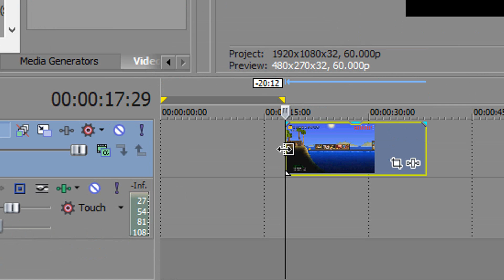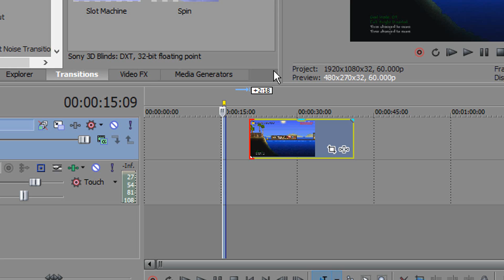Sony Vegas How To Remove A and B Track 2018 (EASY) - Sony Vegas A Shuffle B Double Timeline Track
How to remove A anad B track in sony vegas 2017. This quick and easy tutorial will show you how to fix the A shuffle B that appears in vegas pro. :)

It lets me know that I helped you guys out which is awesome. Minute Manual is a tutorial channel dedicated to providing viewers with thousands of clear and concise videos covering many subjects, feel free to use the search bar on the channel to find the answer to any problem you may be experiencing!